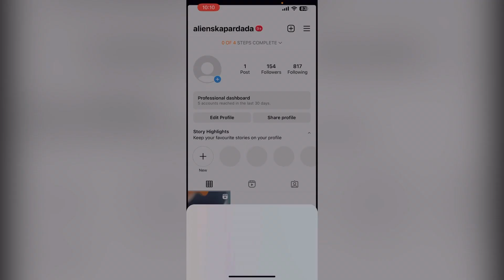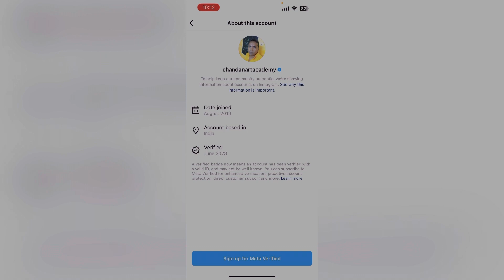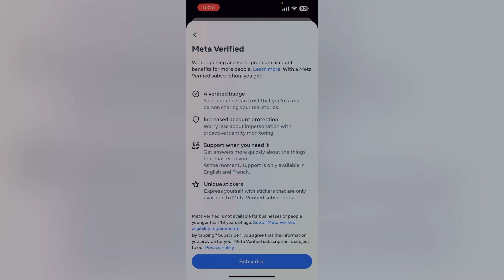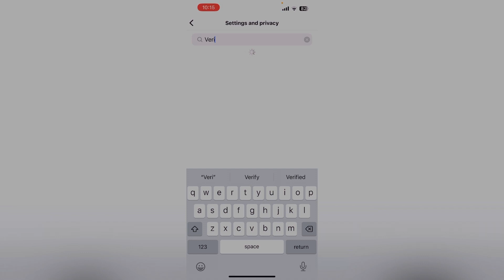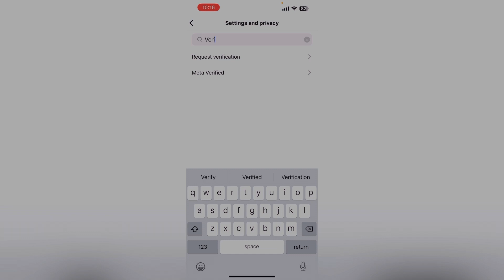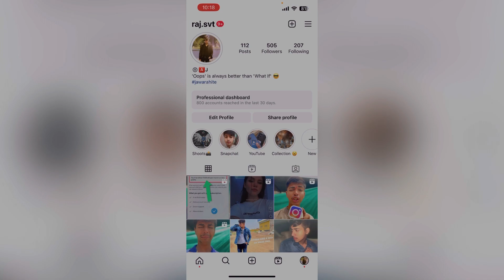Sirf ₹699 Mai Instagram Ka Blue Tick - Lootlo Jaldi 😍 | How To Buy Instagram Blue Tick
Listen ad-free with YouTube Premium
Song
Firefly
ArtistB
Jim Yosef